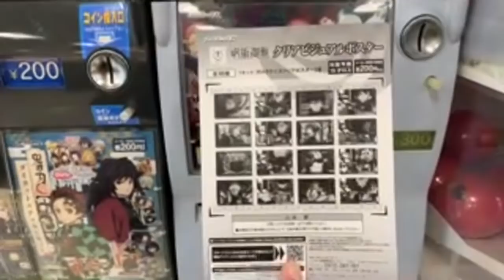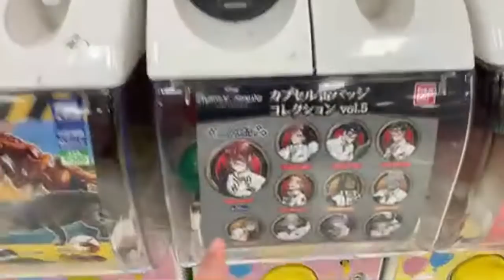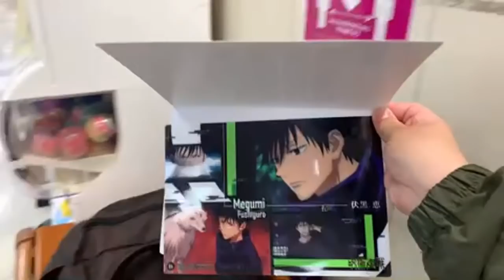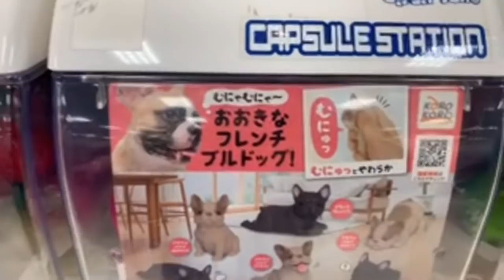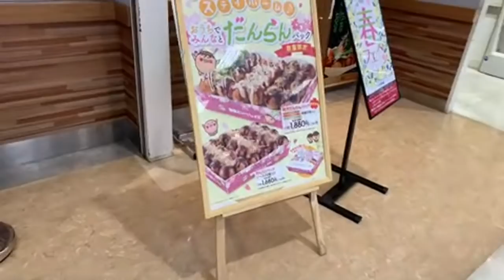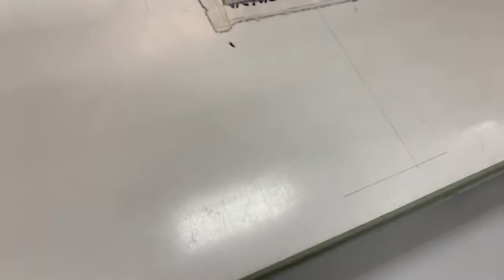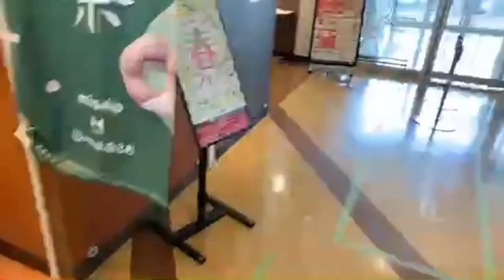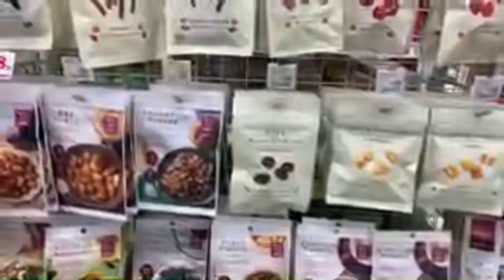Live shopping at my favorite mall in Japan